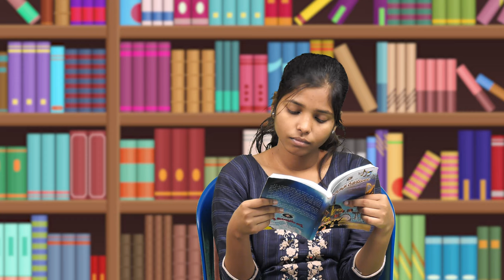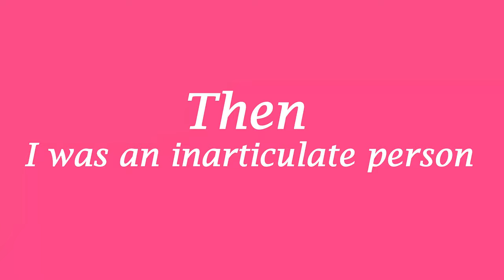Sunday school Telugu Skit #18.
Sunday school Telugu Skit (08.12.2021).